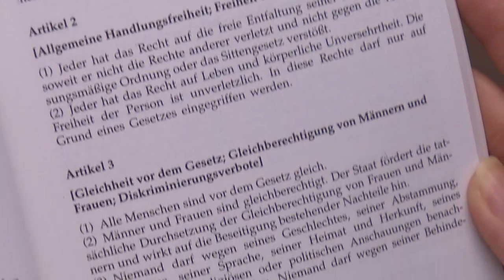RECHTSGUTACHTEN: Kopftuchverbot an Grundschulen wäre zulässig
Im Auftrag der Frauenrechte-Organisation Terre de Femmes hat der Tübinger Verfassungsrechtler Martin Nettesheim ein Rechtsgutachten zum Tragen von Kopftüchern an Schulen erstellt. Demnach sei ein Verbot bis zu einem bestimmten Alter zulässig.